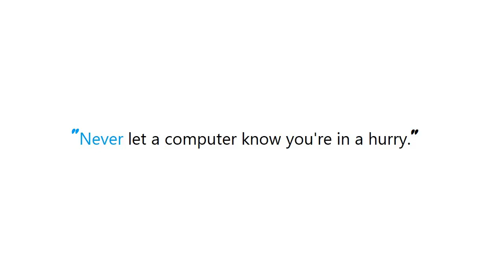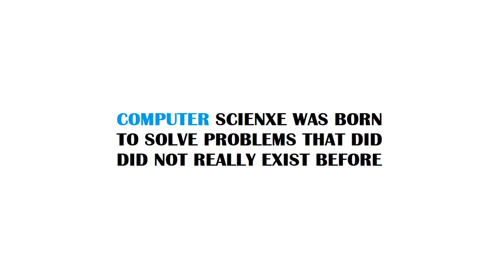PYTHON : get dataframe row count based on conditions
Guide : [ PYTHON : get dataframe row count based on conditions ]